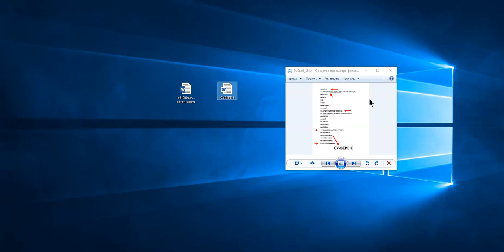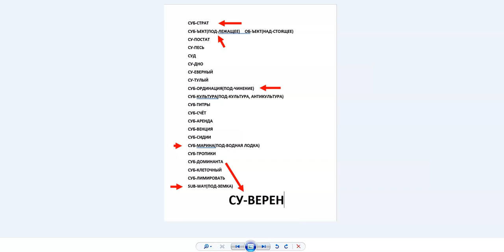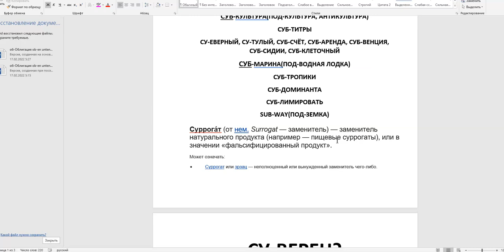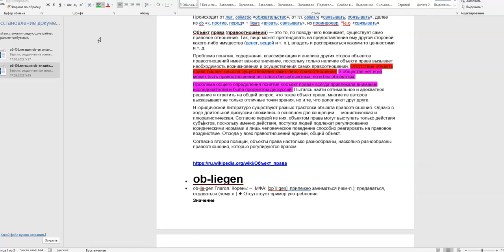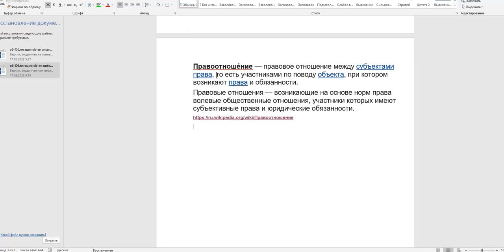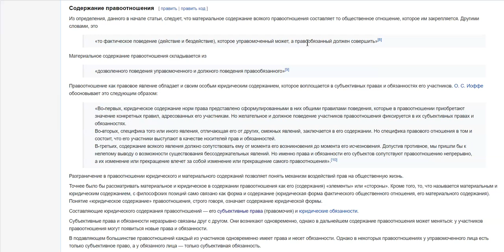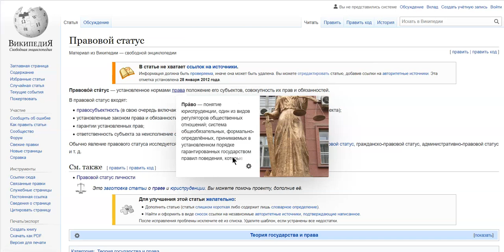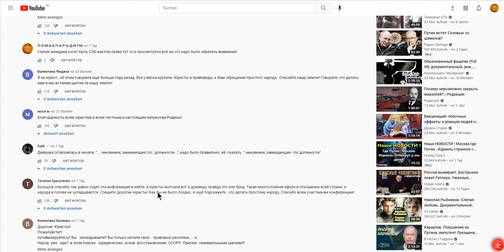ОБ-ъект СУБ-ъект Права НАД-стоящее и ПОД-лежащее